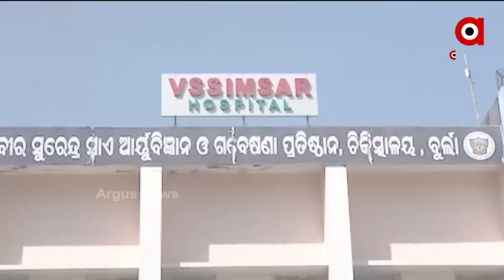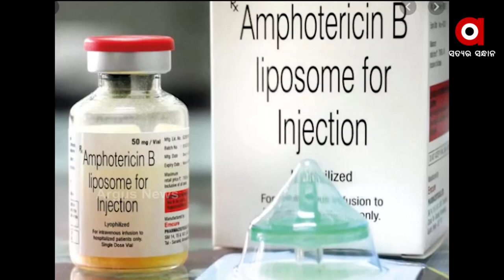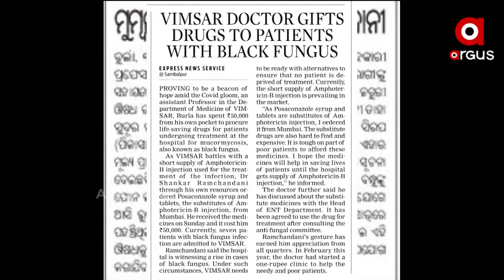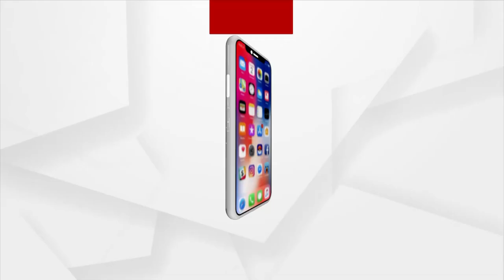କରୋନା ସହ ଏବେ ଚିନ୍ତା ବଢାଇଛି ବ୍ଲାକ୍ ଫଙ୍ଗସ୍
ମହାମାରୀ ବେଳେ ଦେବଦୂତ ସାଜିଲେ ଡାକ୍ତର । କରୋନା କାଳରେ ରୋଗୀଙ୍କୁ କଲେ ସହାୟତା। ନିଜ ଅର୍ଥରେ ରୋଗୀଙ୍କ ପାଇଁ କିଣିଲେ ଔଷଧ ଭୀମସାରର ଆସିଷ୍ଟାଣ୍ଟ ପ୍ରଫେସର ଡାକ୍ତର ଶଙ୍କର ରାମଚନ୍ଦାନୀ